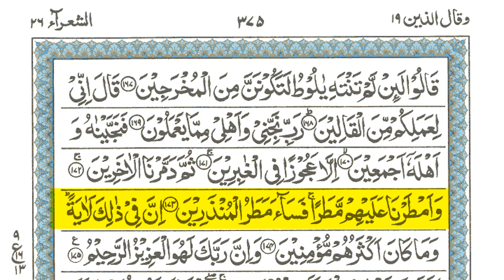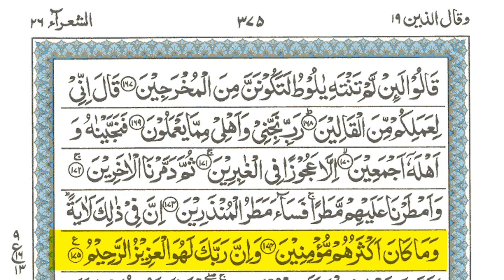Surah Ash-Shu'ara (Part 1) || Heart Touching Quran Recitation by Sheikh Noreen Muhammad Siddique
Surah Ash-Shu'ara Part 1|| Heart Touching Quran Recitation by Sheikh Noreen Muhammad Siddique || القرآن الكريم || Chapter 26 || Islam Centre